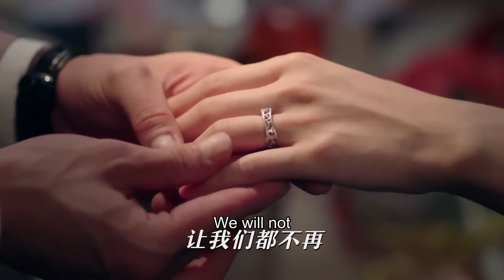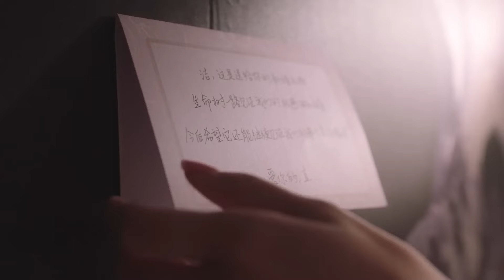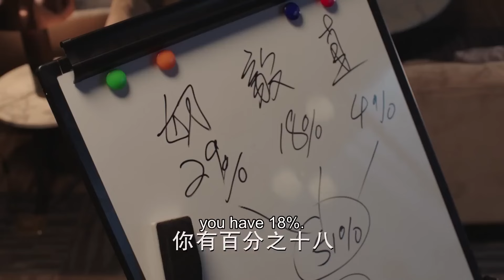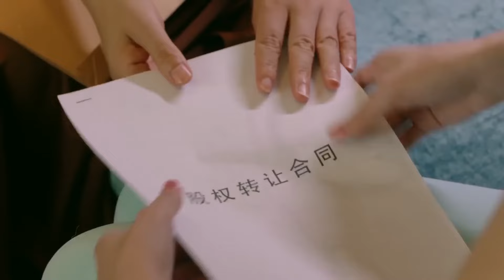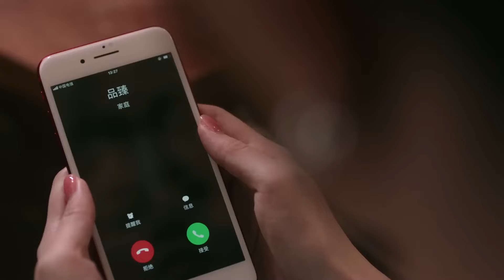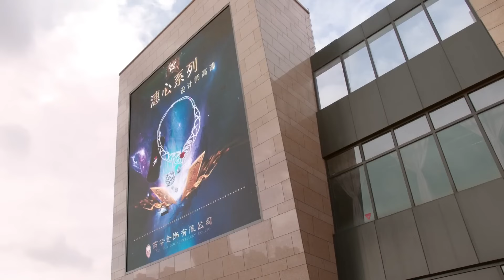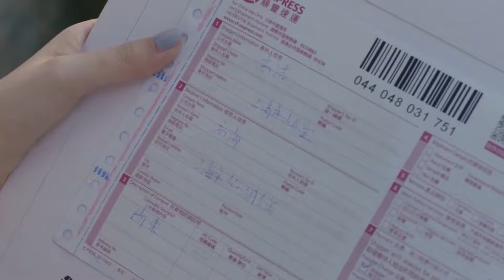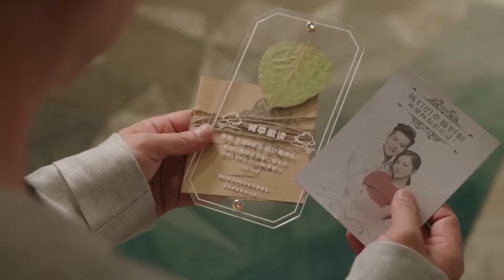2022最新都市剧MUTLISUB【爱的承诺/Almost Lover】01所谓同生共死的爱情竟是一段阴谋。婚礼上惨遭未婚夫抛弃，支离破碎的爱情，还能否重新回到原点？